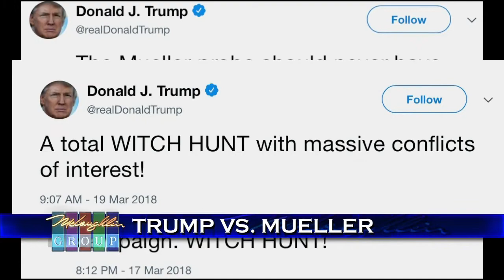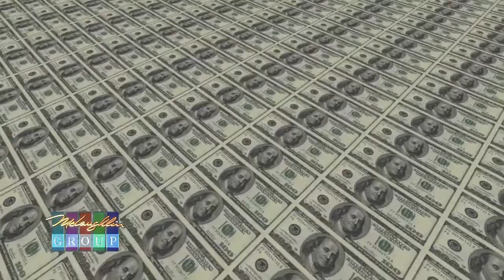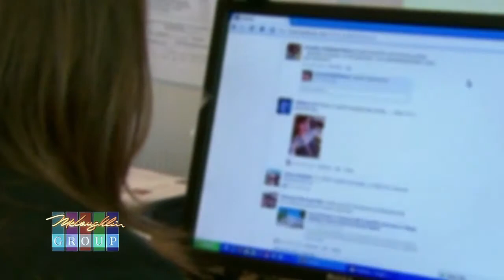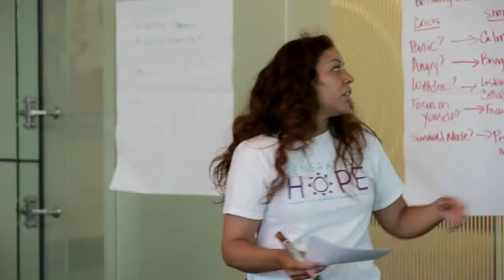SPIECKERMAN ON "THE MCLAUGHLIN GROUP" 3/25/18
LEE SPIECKERMAN, ELEANOR CLIFT, PAT BUCHANAN, CLARENCE PAGE & MODERATOR TOM ROGAN DISCUSS JOHN BOLTON APPOINTMENT AS PRESIDENT TRUMP NATIONAL SECURITY ADVISOR; POSSIBLE MUELLER FIRING; SAUDI ARABIA'S NEW LEADER, MOHAMMAD BIN SALMAN (MBS); FACEBOOK DATA MINING/CAMBRIDGE ANALYTICA UPROAR; AUTONOMOUS CARS.